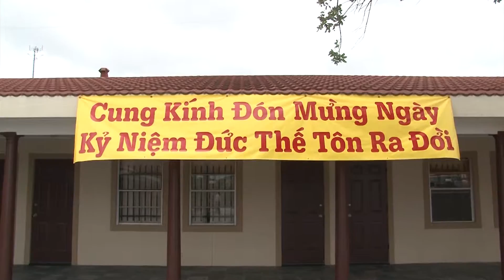HOUSTON VIETV- PSCD Dai Le Phat Dan PL 2560 Chua Phap Luan